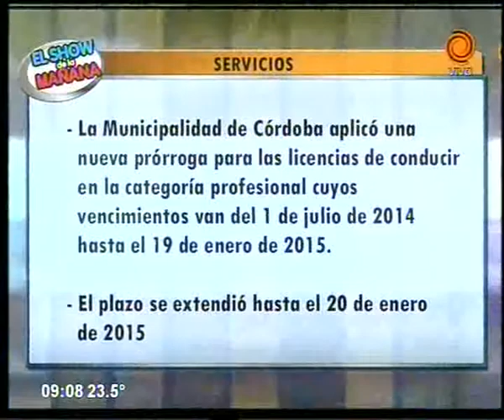cronograma de pagos y servicios 23 10 2014